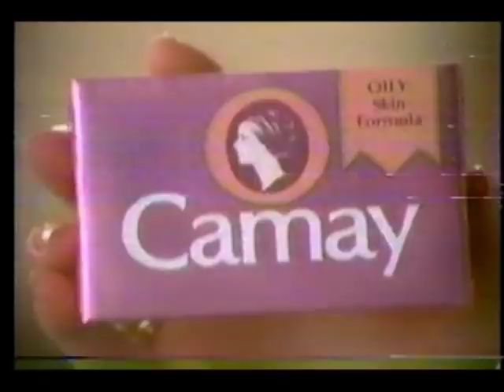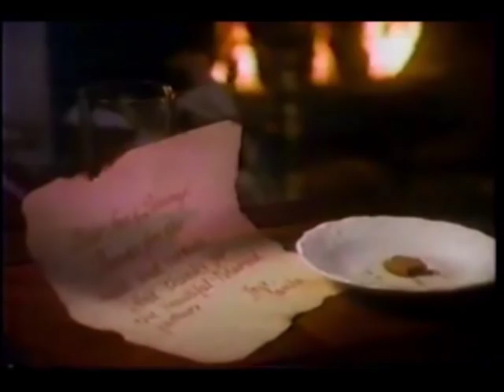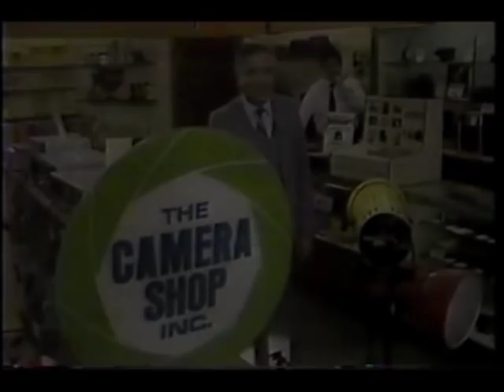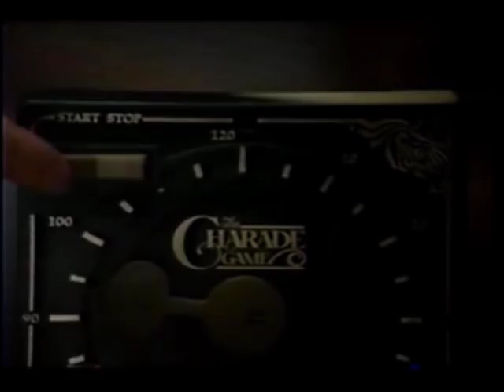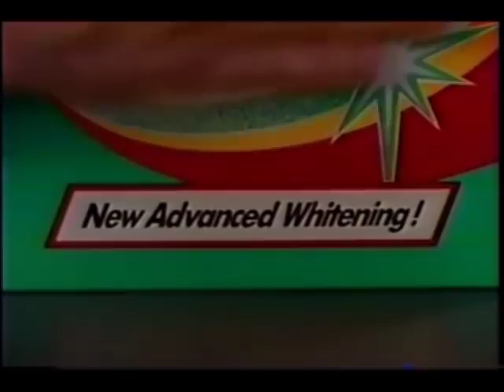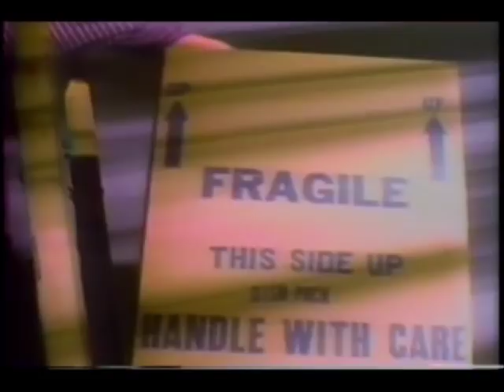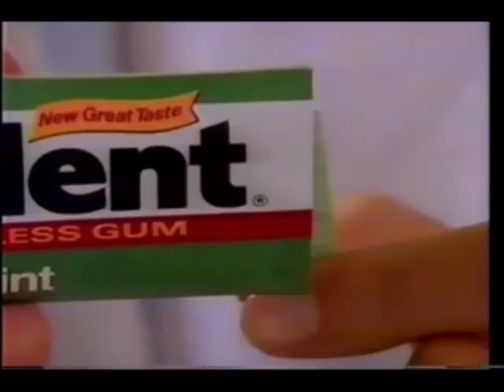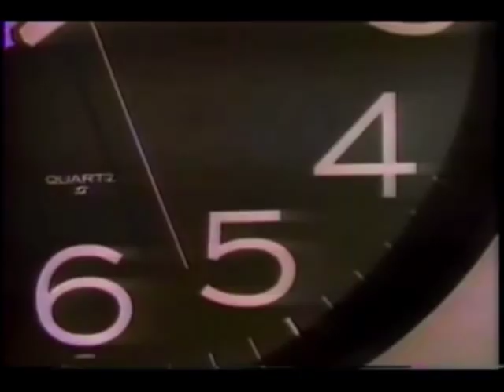November 28, 1985 commercials (Vol. 2)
Taken from the WTAF Movie on 29 presentation of Funny Girl.

1. Camay (partial)
2. WTAF The Movie on 29 intro bumper: Funny Girl
3. WTAF The Movie on 29 commercial bumper
4. Bell Atlantic
5. Zapped! promo
6. PaceMatic
7. WTAF The Movie on 29 mid-commercial bumper
8. John Wanamaker (although "Black Friday" was coined in Philly and around at the time here, it wasn't widespread there until the '90s even)
9. Polaroid
10. Stereo Discounters Electronic World
11. Consumers Catalog Showrooms
12. WTAF The Movie on 29 commercial return bumper
13. Strawbridge & Clothier
14. American Express
15. Toyota dealers
16. The Camera Shop Inc.
17. Philadelphia Electric Company
18. Sony featuring Stevie Wonder (a recent #1 hit here!)
19. Dynamo
20. The Charade Game from Pressman
21. Lionel Kiddie City
22. Levitz
23. Chloraseptic
24. Silo
25. Ragu
26. Crown TV & appliance
27. Reed St. James
28. T.J. Maxx
29. Another Bell Atlantic
30. The Pros video productions
31. Buick Regal
32. (same as #8)
33. Pearle Vision Center
34. Return To Eden promo
35. Oxydol
36. Burlington Coat Factory
37. 20" Sylvania Superset
38. (same as #8 and #32)
39. Taxi syndicated promo
40. Meineke
41. Sulkes Furniture
42. Sheehy Ford
43. Anderson-Little
44. Trident
45. Halls
46. Yet another Bell Atlantic
47. Sony Handicam
48. Efferdent
49. Listerine
50. Pirelli at Atomic discount tires
51. Acme supermarkets (uses a similar technique to Alpha-Beta spots on the west coast of this era)
52. (same as #8, #32, and #38)
53. Martin auto dealers (Turnersville, NJ)